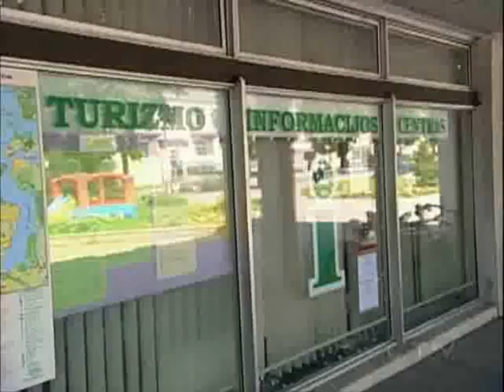The Race in Lithuania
The Race in Amazing Lithuania